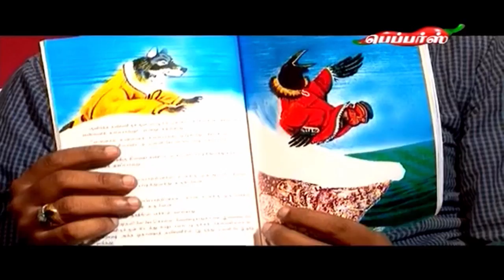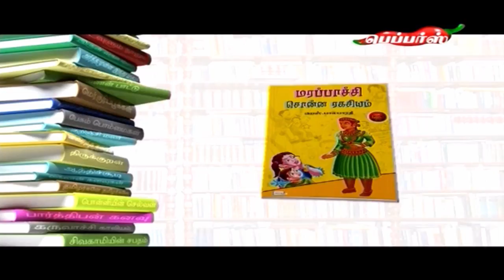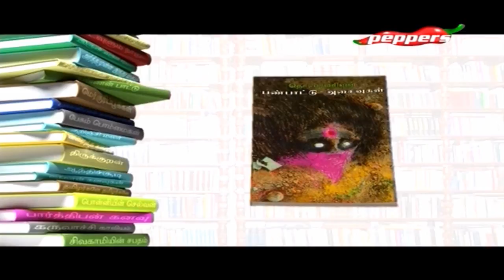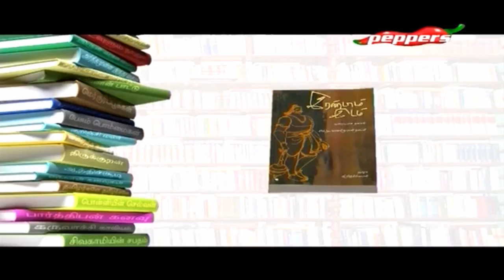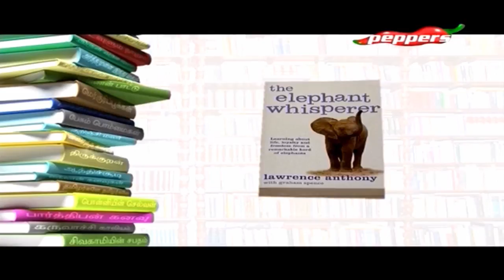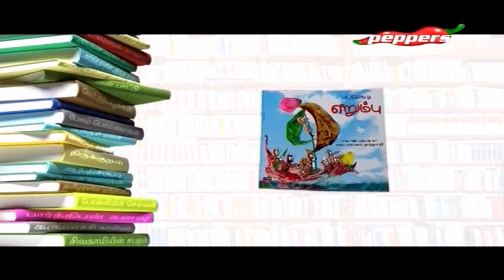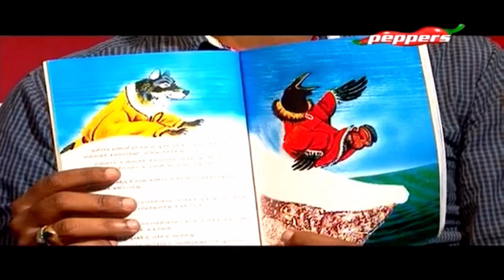Padithathil Pidithathu - Tamil Writer Saravanan Parthasarathy | Mar 2018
On this episode, we bring you famous Tamil Writer Saravanan Parthasarathy. He talks about his favourite books which he would cherish all his life.